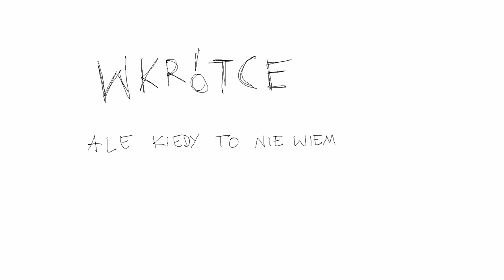Śmierć pająka - zapowiedź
Będzie to dwuminutowy film animowany, i będzie tam pająk, taka klątwa tytułu. Film wymyślony na lekcji matematyki w piątek.